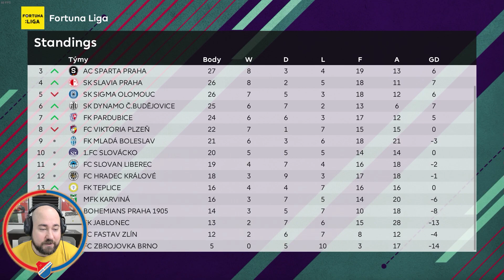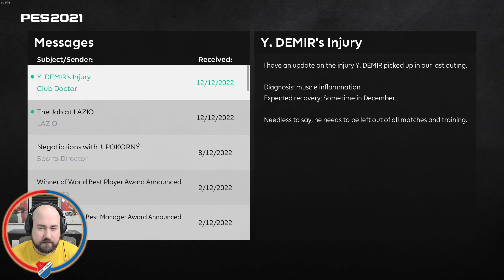Bitva o Vše! Poslední Šance na Záchranu Evropských Pohárů #46 | PES 21 CZ Let's Play (S3)